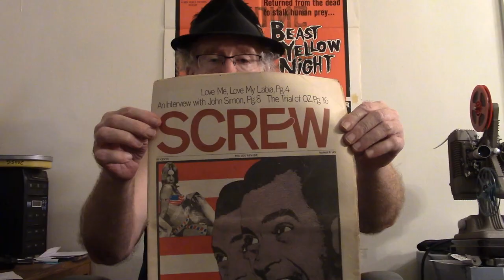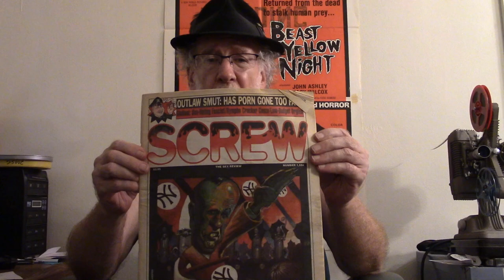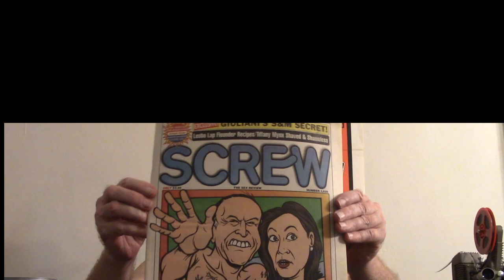Screw Magazine Part 2 Freedom of Expression...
Before Apps on your phone, and adult websites there was Screw Magazine and the nitty gritty 42nd St of NYC in the 1970's.
Here is Part 2 of my Story and sharing the history of Screw Magazine.